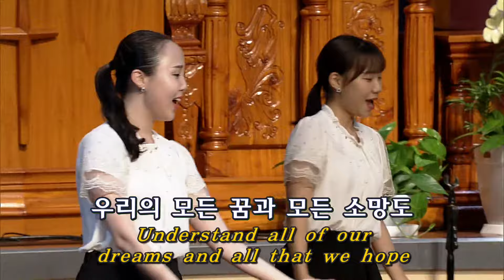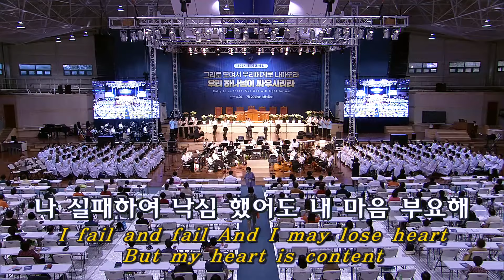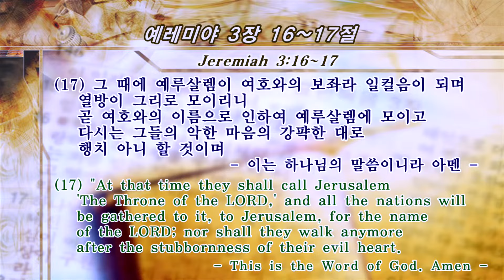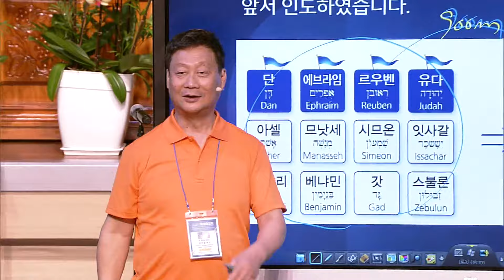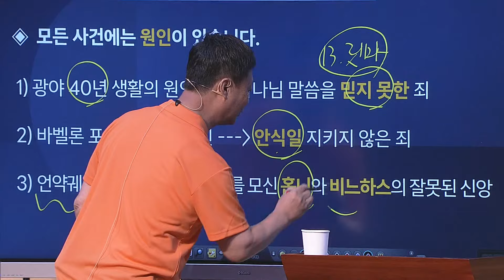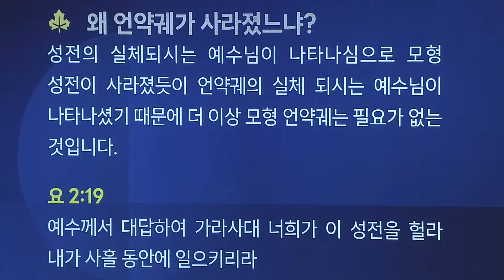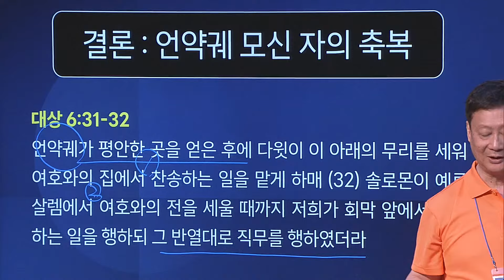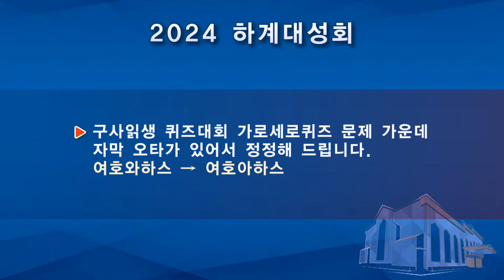2024 夏季大聖会 - 水曜礼拝(講義 8)_JP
2024 7/31 水曜礼拝(講義 8)
講義 8 - 幕屋と契約の箱の移動経路 エレ3:16-17 / キム・パウロ牧師

2024 夏季大聖会, 7/29 (月) - 8/1(木) 平康第一硏修院
そこにいる我々の所に集まってほしい。我々の神は我々のために戦われます。ネヘ4:20

主日 1, 2部 礼拝 : 午前 11:00
主日 3, 4部 統合礼拝 : 午後 2:30
水曜礼拝 - 午後 7時 30分
木曜礼拝 - 午前 11時